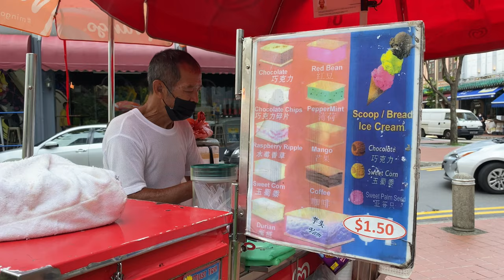Rainbow Bread Ice Cream | Singapore Street Food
Uncle's Traditional Ice Cream Kart
📍Near Amoy Street Food Centre, Singapore 069111